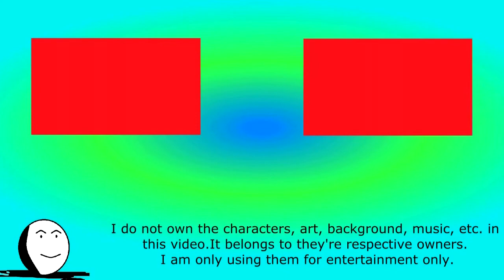Godzilla x Anguirus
Two Giant Monsters duke it out to see who's on top!

Credits

TOHO